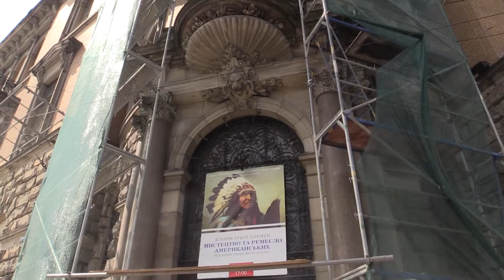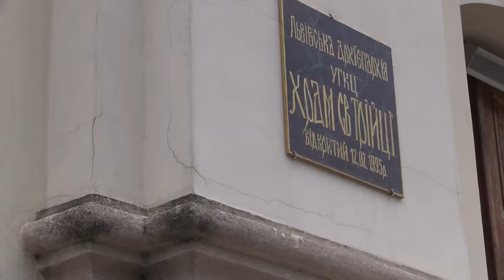Похорон визначного українського вченого, художника Володимира Овсійчука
В четвер, 28 липня 2016 року, відбувся похорон визначного українського вченого, художника, мистецтвознавця, великого подвижника музейної справи, лауреата Національної премії ім. Т. Шевченка Володимира Овсійчука.

Прощання розпочалося у Музеї етнографії та художнього промислу (проспект Свободи, 15). Згодом процесія рушила до церкви Святої Трійці, та на Личаківський цвинтар, де Володимира Овсійчука поховали на почесному полі №67.